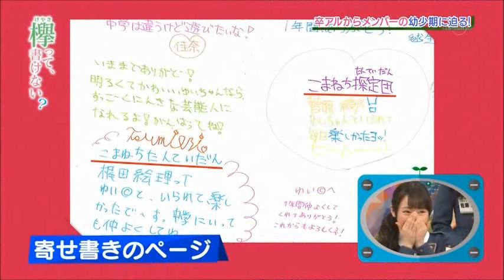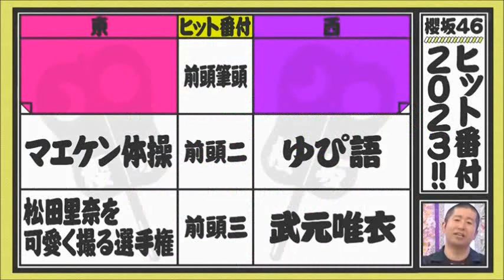【櫻】既視感（デジャヴ）Part67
似たようなシーンの詰め合わせ。